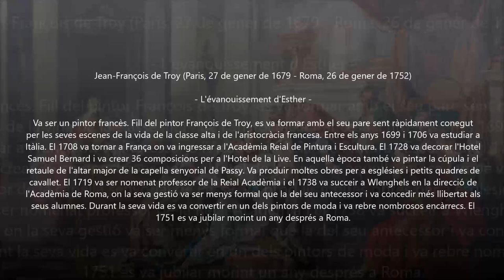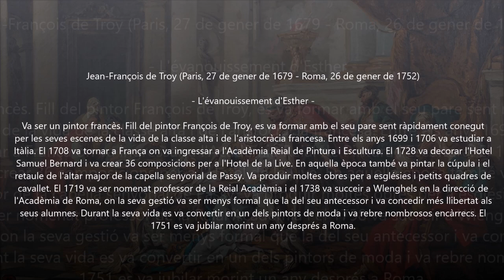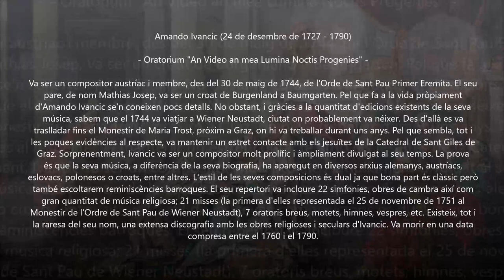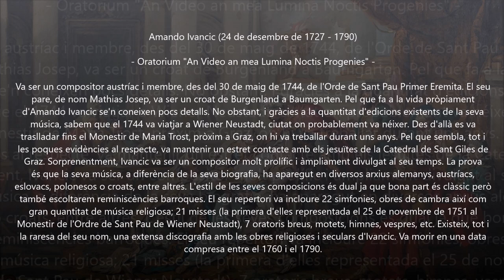Amandus Ivanschiz (1727-1758) - Oratorium "An Video an mea Lumina Noctis Progenies"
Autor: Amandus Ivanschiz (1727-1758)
Obra: Oratorium "An Video an mea Lumina Noctis Progenies"
Intèrprets: AIеksandеr Kunach (tenor); Chοir and orchеstra La Tеmpеsta

Pintura: Jean-François de Troy (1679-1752) - L'évanouissement d'Esther

Amandus (Matthias Leopold) Ivanschiz [Ivanschitz, Ivanschütz, Ivanscics, Ivančić, Ivančič]
(Wien, bap. 24 December 1727 - Ort?, 1758)

Austrian composer of south Slav extraction. Only fragmentary information about his life is available. He entered the Pauline order in his hometown and choose the name of Amandus likely by the end of 1742. After his novitiate in the Ranna monastery at the age of 16 (Dec. 25, 1743) he took his monastic vows. He then studied in Maria Trost and Wiener Neustadt, where he was ordained a priest on November 15, 1750. Between 1751 and 1754 he stayed in Rome as an assistant to the Procurator General of the order, from where he returned to Wiener Neustadt. In 1755 he was sent again to the Maria Trost monastery, where he died in 1758, at the young age of 31. He was evidently a prolific and popular composer: there survive about 100 works by him in manuscripts, dating mostly from 1762 to 1772 and scattered throughout the Habsburg Empire and in south Germany. His music is characteristic of the transition from late Baroque to early Classical style, and his best works are his masses and symphonies. The masses are mostly scored for four soloists, four-part choir, two violins and bass and a pair of trumpets; some are of considerable dimensions, and they show distinct Neapolitan traits. The symphonies, many of which have four movements, are scored for strings, sometimes with a pair of trumpets or horns. The trios, entitled variously ‘Divertimento’, ‘Nocturno’, ‘Sinfonia’, ‘Sonata’ and ‘Parthia’, are mostly in three movements in the same key; Ivanschiz’s frequent use of the viola as the second solo instrument is a forward-looking trait.